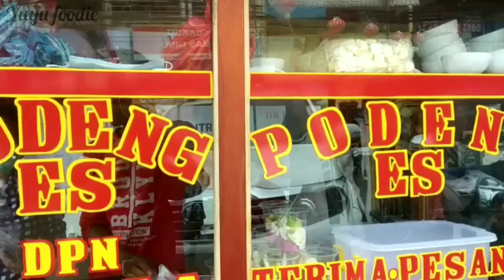Es Podeng Pasar Lama Tangerang